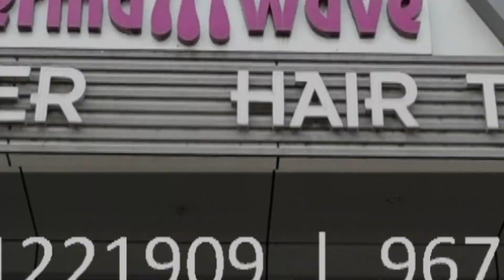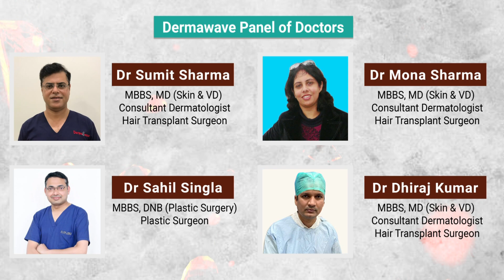Fat Grafting | Fat Grafting Cost in Delhi | Panipat | Jammu | Patna - Dermawave Aesthetic Clinic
Although fat grafting in Delhi, Panipat, Ghaziabad, Patna, Ranchi, Jammu, Kurukshetra is not a reconstruction technique with vascularized own tissue in the strict sense, the fat graft technique has begun to be used more widely.

Also called lipostructure or lipofilling, this reconstructive technique involves working with stem or pluripotent cells that exist in the fat under the skin. In fact, plastic surgery has used this technique for many years, but with discreet results and in other areas of the body.

However, in the last five years, advances in medical research have allowed the application of new techniques to extract and prepare fat, so that the lipostructure or lipofilling technique is increasingly used to reconstruct the loss of small and medium volumes in any area of the body.

How it is performed?

The fat interjoining technique consists of extracting excess fat from some areas of the body to offer an aesthetic benefit to the patient (abdomen, trochanter, inner thighs, flanks …).

This extraction is carried out using cannulas similar to those used in liposuction, but in this case to avoid damaging the adipocytes (fat cells). Once said fat has been extracted, it is centrifuged at a certain speed to be able to separate the noble part of the fat from the hematic remains (from the blood), in this way the fat cells are concentrated, among which there are also abundant stem cells. When this purified fat has already been obtained, it can be infiltrated in the area of the body that you want to fill or improve in volume.

Dermawave clinic provide hair transplant and hair loss treatment services at :- Ghaziabad | Panipat | New Delhi | Kurukshetra | Kaithal | Patna | Ranchi | Jammu |  Delhi NCR

Dermawave Panel Of Doctors | Hair Transplant Surgeons:-

Dr Sachin Agarwal
MBBS, MD (Skin & VD)
Consultant Dermatologist |
Hair Transplant Surgeon

Dr Sumit Sharma
Consultant Dermatologist |
Hair Transplant Surgeon

Dr Mona Sharma
Consultant Dermatologist |
Hair Transplant Surgeon

Dr Dhiraj Kumar
Consultant Dermatologist
 | Hair Transplant Surgeon

Dr Vanya Narayan
Consultant Dermatologist |
Hair Transplant Surgeon

Dr Shiwesh Anand
Consultant Dermatologist
 | Hair Transplant Surgeon

Dr Sahil Singla
MBBS, DNB (Plastic Surgery) | Plastic Surgeon

Dr S.B Rolaniya
MBBS, MD (Skin & VD) Consultant Dermatologist | Hair Transplant Surgeon

Our Branches:

Dermawave Hair Transplant Ghaziabad
II B3, Nehru Nagar, Near Tata Motors, Old Basant Cinema, Ghaziabaad, Uttar Pradesh 201002

Dermawave Hair Transplant Ranchi
301,Pranami Heights, Circular Road Above Westside, Beside K C Roy Memorial Hospital Lalpur, Chowk, New Barhi Toli, Ranchi, Jharkhand 834001

Dermawave Hair Transplant Panipat
Grand Trunk Road,  Near Gohana Chowk, Shiv Nagar, Panipat, Haryana 132103

Dermawave Hair Transplant Delhi
Plot No.1, Pocket, 8B, Dr MC Davar Marg, Sector 19, Rohini, New Delhi, Delhi 110089

Dermawave Hair Transplant Jammu
H.NO. 436-A, opp. Dusshera Ground, Gandhi Nagar, Jammu, Jammu and Kashmir 180004

Dermawave Hair Transplant Patna
Near Pillar No 26, Bailey Road Shital Chaya Building, Main Road, opp. BSNL Exchange, Ashokpuri, Khajpura, Patna, Bihar 800014

Dermawave Hair Transplant Kurukshetra
Sco 64, Sector 17, Kurukshetra, Haryana 136118